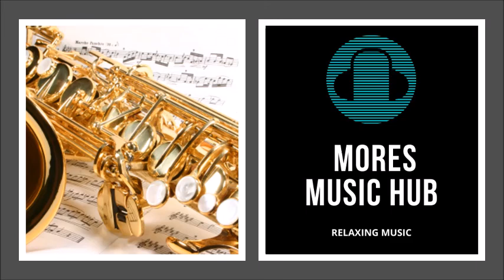😊MORES MUSIC HUB TRAILER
👍MORES MUSIC HUB Short Trailer

Mores Music Hub provides relaxing, calming, meditation and soothing sounds for everyone looking for some peace of mind and relaxation.

This channel also delivers perfect music to focus on studying, reading, working and improving concentration and memorization while listening to the greatest composers of all times such as Vivaldi, Mozart, Beethoven, Bach, Chopin and many more.

😃😃😃10 Benefits of listening to relaxing music:
1.  It reduces stress.
2. The sounds of nature improve our concentration.
3.  It reduces a person’s perception of pain.
4.  It helps us sleep better at night.
5.  It improves brain functioning.
6.  Your heart also appreciates relaxing music.
7.  More serotonin and endorphin.
8.  It helps us eat more attentively.
9.  It will help you meditate.
10.Relaxing music for studying.